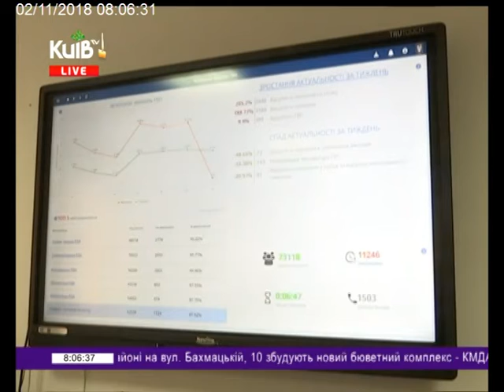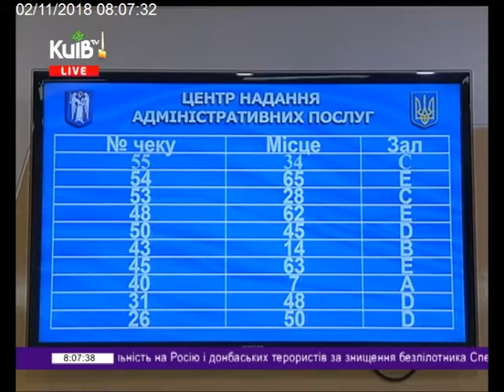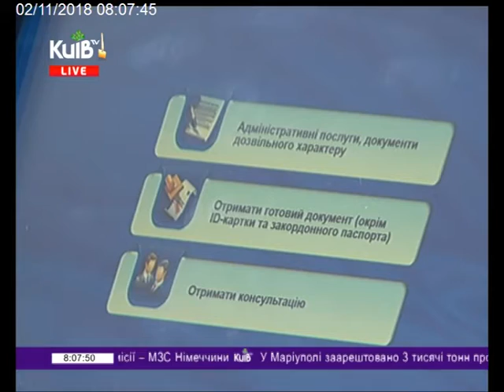02.11.18 Столичні телевізійні новини 08.00